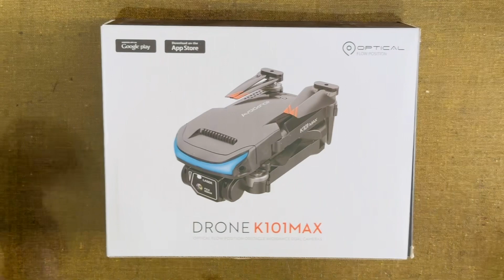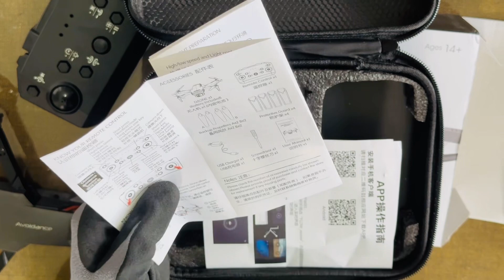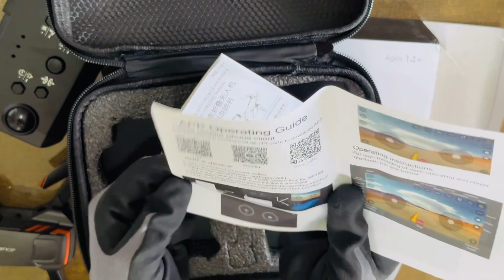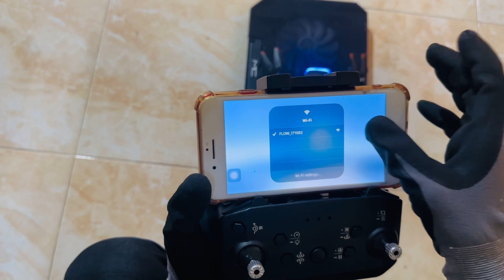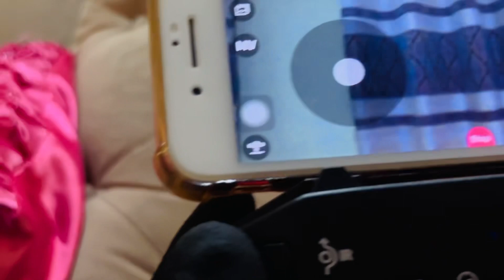K101 max Drone Full Review Sinhala | Budget Camera Drone Daraz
Daraz Product Link

ඔයාලට කැමති නම් Order කරගන්න Daraz Product link එක මෙන්න.

අලුත් tech gadget පිලිබද දැනගන්න නොදන්න දේවල් සාකච්ඡා කරන්න දැන්ම ජොයින් වෙන්න අපගේ telegram සමූහයට !